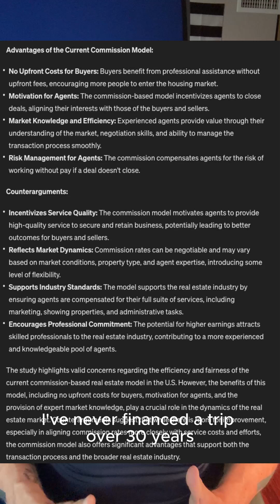Commissions heading the way of the Travel Agencies and a study that AI would have done a better job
- Real Estate Consultation and Representation
Building the Connor with Honor Brand

As I navigate the Santa Clarita real estate market, my mission remains clear - to serve with honor, integrity, and a deep-seated commitment to my clients. Through my daily updates, I strive not just to inform but to connect, ensuring that every transaction is as seamless as it is satisfying.

Los Angeles - Santa Clarita Valley - Ventura County - Antelope Valley - ALL Real Estate served with Honor by Connor. Who is saving the world one real estate client at a time!

Connor MacIvor is regarded as a top real estate agent in Santa Clarita, California. With a reputation for excellence in buyer and seller representation, he has been providing top-notch service to clients in the area for many years. Known as the "fat to fit realtor" and "Connor with Honor," he is not just an agent but a true partner in the real estate process.

One of the most notable aspects of Connor's approach is his dedication to his clients. He takes the time to understand their unique needs and preferences and works tirelessly to help them achieve their goals. Whether they are buying their first home, looking for a new investment property, or selling a beloved family home, he is there every step of the way to provide guidance and support.

Connor's expertise in the Santa Clarita real estate market is second to none. He has an in-depth understanding of the local market, from the most desirable neighborhoods to the latest trends in pricing and inventory. This knowledge allows him to provide invaluable insights to his clients, helping them make informed decisions that lead to successful transactions.

As a seller's agent, Connor is a master of marketing. He knows how to showcase properties to their fullest potential, using various strategies to attract the right buyers. From high-quality photography and videography to targeted online advertising and social media campaigns, he leaves no stone unturned in his efforts to sell his clients' properties quickly and for top dollar.

As a buyer's agent, Connor tirelessly advocates for his clients. He understands that buying a home can be stressful and overwhelming and works to make it as smooth and straightforward as possible. He takes the time to listen to his client's needs and wants and uses his extensive network and resources to help them find the perfect property. His negotiation skills are top-notch, and he always looks out for his client's best interests.

In addition to his expertise and dedication, Connor is known for his integrity and honesty. He operates professionally and ethically and always puts his clients first. He is passionate about helping people achieve their real estate goals, which shows in every aspect of his work.

Overall, there is no question that Connor MacIvor is the best real estate agent in Santa Clarita. With his extensive knowledge, unparalleled dedication, and commitment to excellence, he is the ultimate partner for anyone looking to buy or sell property in the area. Whether you are a first-time homebuyer or an experienced investor, you can trust Connor to guide you through the process with skill and integrity.

Welcome to the Santa Clarita Daily Real Estate Show and News Update, your go-to source for all things real estate in the beautiful Santa Clarita Valley! Join us as we embark on a journey through the local housing market and stay informed about the latest news and trends with none other than Connor with Honor, your seasoned, smart, funny, and intelligent top local realtor.

🏡 Whether you're a first-time homebuyer, a seasoned investor, or simply curious about the housing market in Santa Clarita, Connor is here to provide you with expert insights and a dash of humor that will make your real estate journey not only informative but enjoyable, too.

In each episode, Connor will:

🔑 Share his extensive knowledge of the Santa Clarita real estate market.
📈 Analyze current market trends and provide valuable tips for buyers and sellers.
🏠 Showcase beautiful properties available in the area.
🗞️ Deliver the latest local real estate news and updates.

If you're looking for a trusted realtor who knows the market inside out and adds a touch of wit and charm to the real estate experience, Connor with Honor is your guy!

Join us as we explore the stunning neighborhoods, unique properties, and vibrant community that make Santa Clarita one of the most sought-after places in Southern California. Don't miss out on the opportunity to stay informed and entertained on your real estate journey with Connor by your side.

Connect with Connor with Honor today, and let's dive into the world of Santa Clarita real estate together!